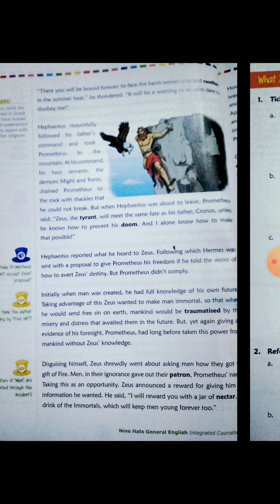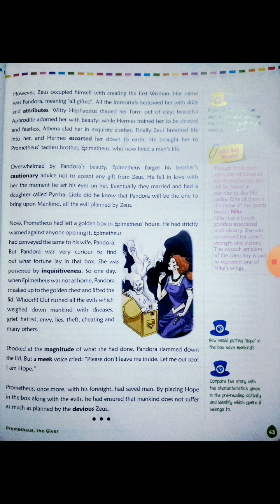CBSE class 7_ English literature_ chapter-4 Prometheus, the Giver _ Explanation